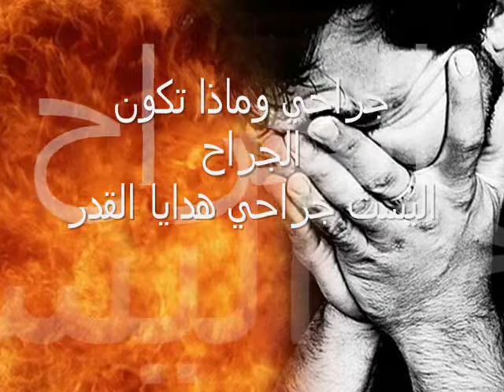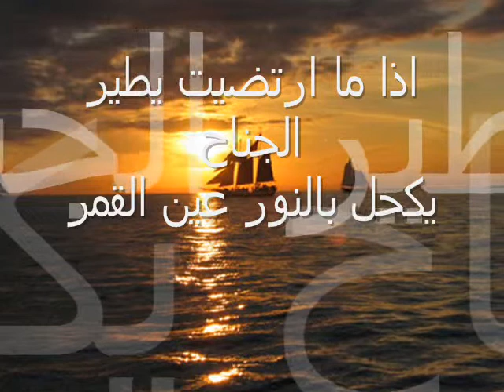حملة ضع بصمتك واتركها